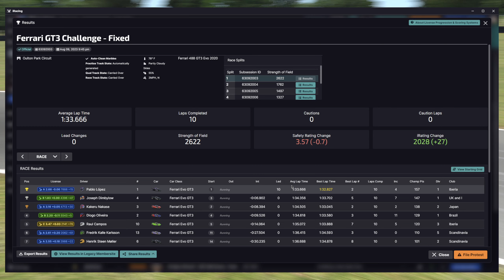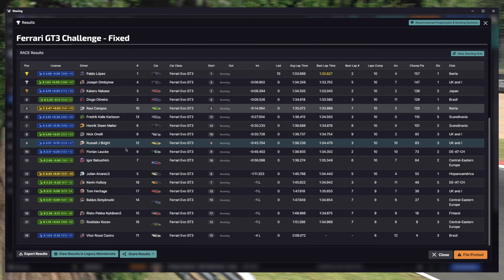Ferrari GT3 - Fixed | Oulton Park | iRacing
Week 9, 2023 S3, Ferrari GT3 Challenge - Fixed, Ferrari 488 GT3 Evo 2020, Oulton Park Circuit, International Layout

Chapter Timestamps:
0:00 - Intro
1:00 - Qualifying
6:29 - Grid & Pace
8:37 - Race
26:11 - Start, Incidents & Crashes
35:08 - Results